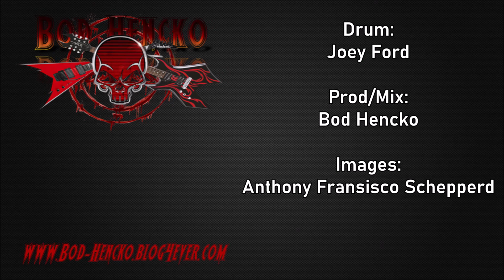[Official Clip] Bod Hencko - Brain Filled With Products